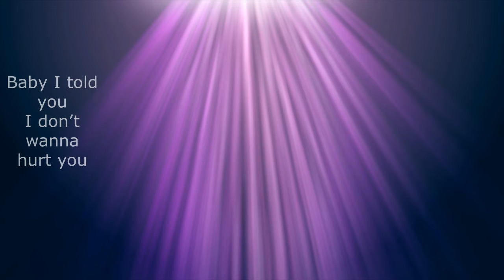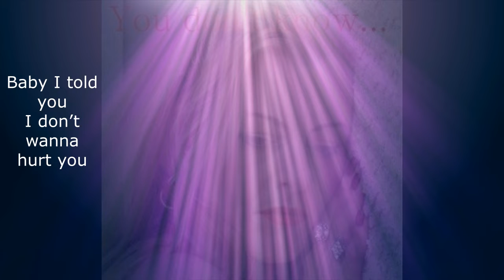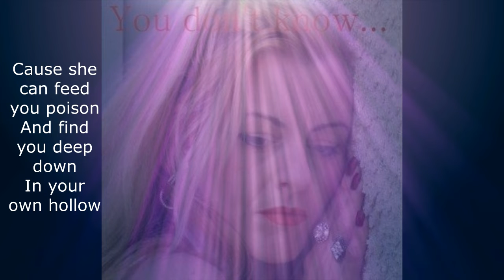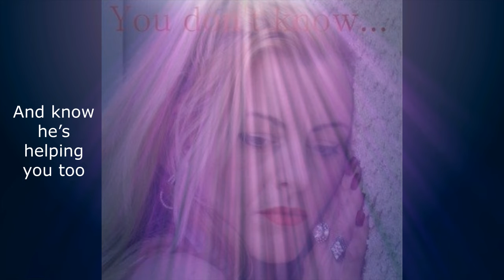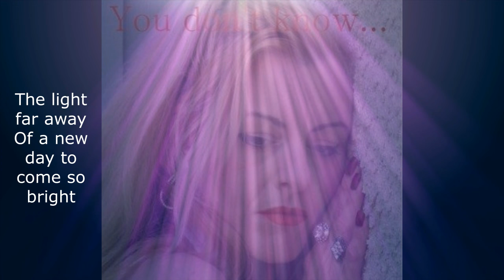Live a New life - Eliana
Live a New life
Lyrics/Vocals by Eliana
Copyrighted Material

Baby I told you
I don’t wanna hurt you
Stay still till, you feel what I’m saying

There’s so much more than I can tell you…
But you have to stop coming around
Just to show me that everything
Is always down!

If she leaves you alone at night
Just watch out for that habit ‘Cause ain’t right
Don’t take everything and swallow
Cause she can feed you poison
And find you deep down
In your own hollow

Where there’s no life nor oath to stay together
You need to move on

You need to grow and make yourself better
Give yourself a little courage a little chance

Live a new life inspire some fire
Your creativity is about to expire

Walk up straight till you can see the light
Of a new day to come so bright

Someone’s been waiting thirty years
To meet you, some like you

See the signs of the Lord
And know he’s helping you too

Faith is what’s missing in your life
Live a new life and inspire some fire

Walk up straight till you can see
The light far away

Give yourself a little courage one chance